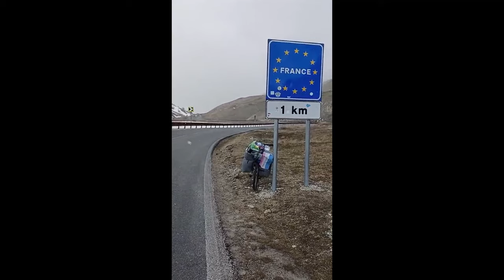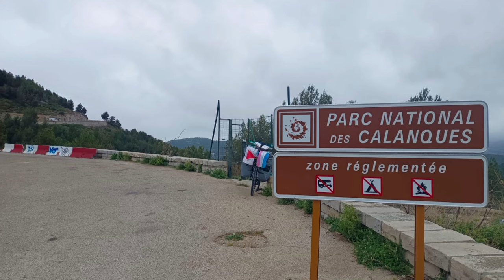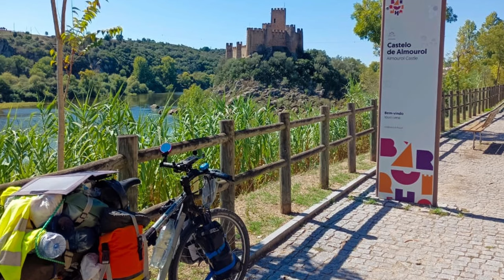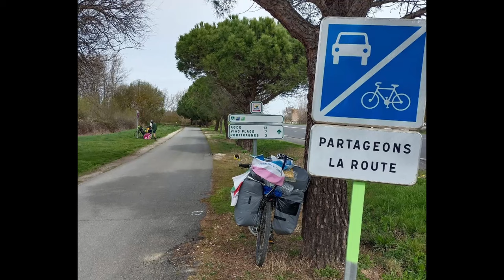CARLÃO DA BIKE - "Não posso parar!"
“Não posso parar!”

Hoje eu converso com um cara que  é um ícone entre os Ciclo viajantes.
Ele já pedalou por todos os municípios do ES,
quase todos os Estados brasileiros e
alguns países da América.
E acaba de chegar de uma viagem pela Europa
Carlos Antunes Andrade
Mais conhecido como Carlão da bike